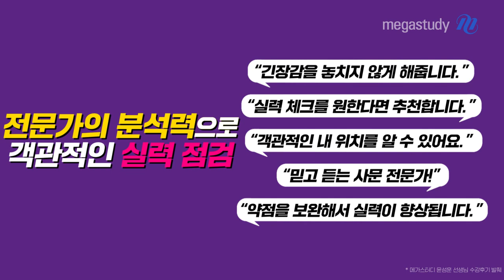[메가스터디] 사회 윤성훈쌤 - 적중예감 파이널 & 최종분석 HOT7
"오직 사회문화만!
책임감과 자부심으로 사회문화 1등급을 만드는 전문가
윤성훈 선생님의 파이널이 개강했습니다!!!

고득점을 위한 마지막 시뮬레이션, 적중예감 파이널 모의고사부터
단기간에 개념을 확실히 정리하는 최종분석 HOT7까지

윤성훈 선생님의 파이널 강좌로 후회없는 결과를 만들 수 있습니다!

- 윤성훈 파이널로 사회문화 1등급 달성하자!